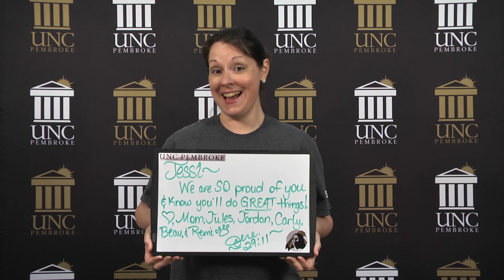Video Pen Pal 2017 xy64 xy68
Find your Video Pen Pal easily in the thumbnails on our Vimeo Page, Vimeo.com/UNCP

Parents, families, and friends of UNCP incoming freshmen 2017 send their love and support to the newest members of BraveNation !